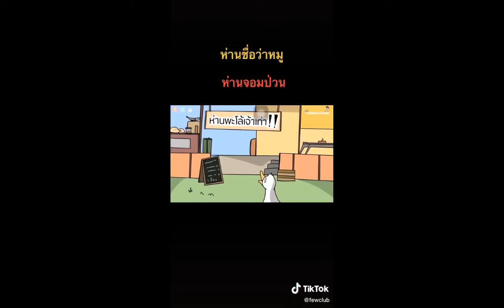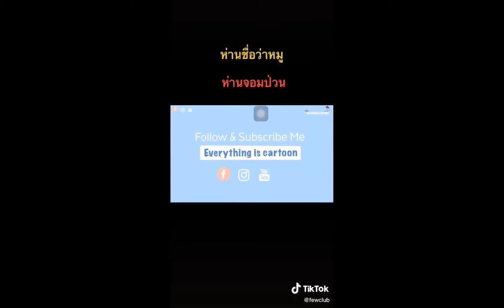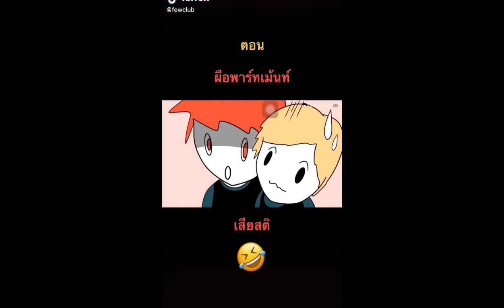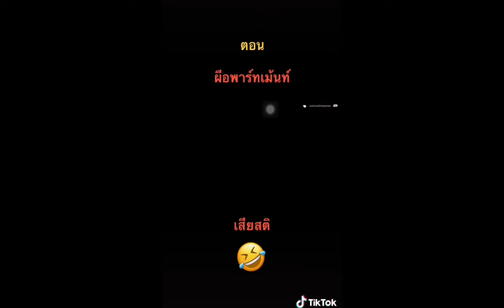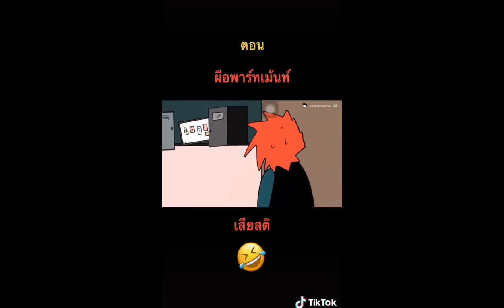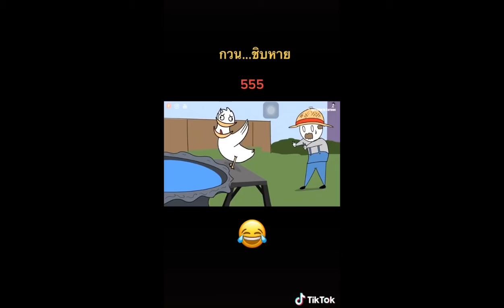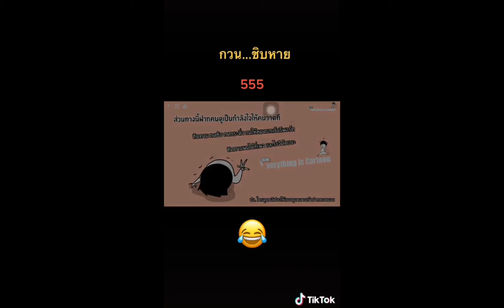รวมคลิปในติ๊กต๊อก | ฮาๆเกรียนๆคลิปพี่เอก Ep.3